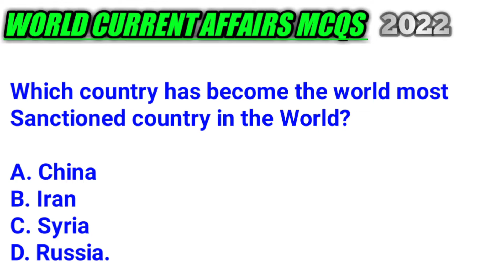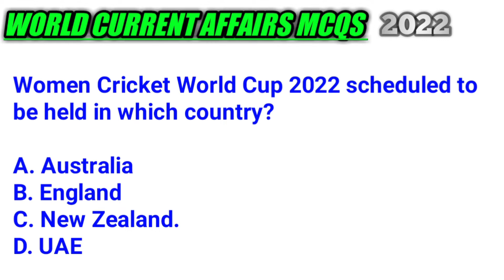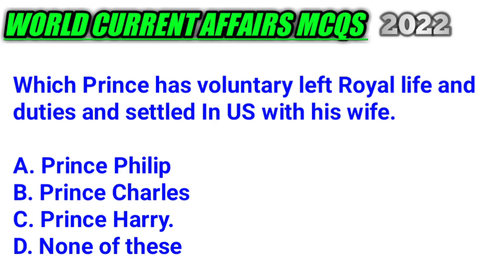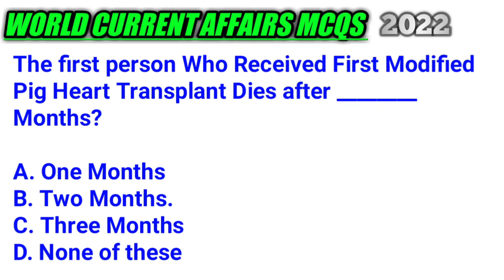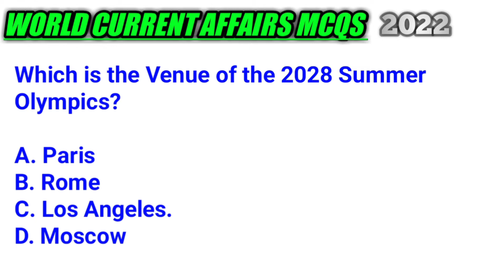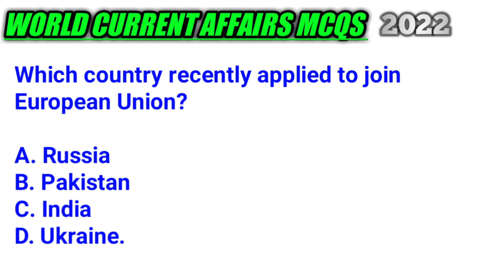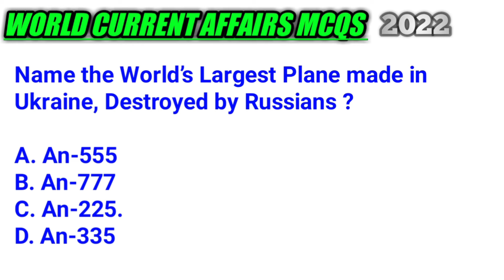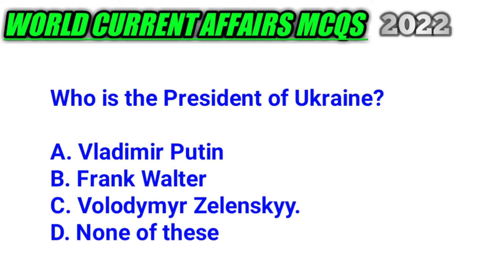World current Affairs Mcqs Solved part 4 for MUNICIPAL and TOWN OFFICER TEST also for CSS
World Current Affairs MCQs 2022, Here you will find latest World current affairs Mcqs which are from Current International Issues, Geography, Atmosphere, Science & Literature, International Organizations and events. Latest and updated Mcqs of Current Affairs of the world.